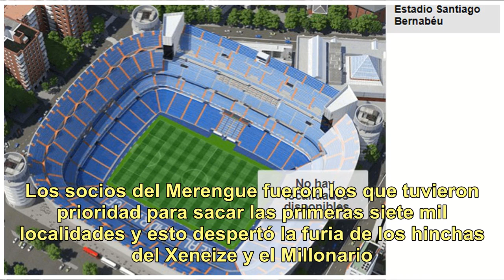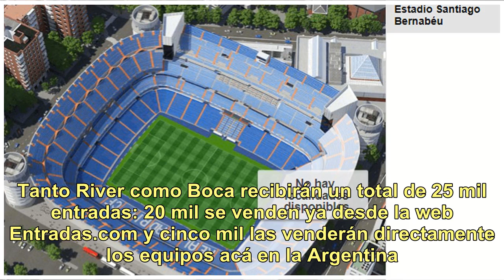Superfinal | "No hay localidades disponibles": el mensaje que hizo arder a los hinchas de River y...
Superfinal | "No hay localidades disponibles": el mensaje que hizo arder a los hinchas de River y Boca - TN.com.ar

Los jugadores de River soñaban con festejar ante su gente. Los de Boca con dar la vuelta olímpica en cancha del rival de toda la vida. Sin embargo, esa ilusión quedó en la nada: tras los hechos de violencia del sábado 24, la Conmebol decidió trasladar la Superfinal de la Copa Libertadores al Santiag...